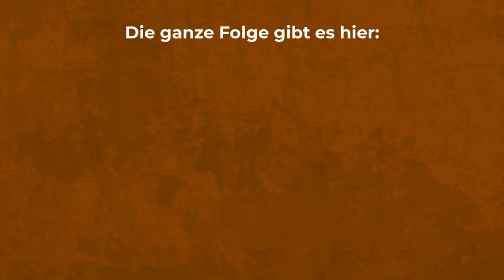Der ERSTE ZEUGE sagt aus! (Ausschnitt aus Folge 30) | Peter Der Apfel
Ehrenlose Videotags für mehr Budget:
Der 1. Zeuge sagt aus! (Ausschnitt aus Folge 30)
Jako & Peter vs Gericht (Teil 2) - Peter der Apfel, Folge 30
Jako & Peter vs Gericht (Teil 1) - Peter der Apfel, Folge 29
peter apfel,
jako,
family guy lustige szenen deutsch
animation,
apfel,
cartoon,
unterhaltung,
zeichentrick,
south park,
ruthe.de,
mr bean die zeichentrickserie,
meme,
meme cartoon,
cartoon meme,
funny,
lustig,
lustiger cartoon,
witzig,
comedy,
fun
peter der apfel folge 30,
peter der apfel jako und peter vs gericht teil 2,
jako und peter vs gericht teil 2,
jako & peter vs gericht teil 2,
jako & peter vs gericht,
animation analysis,
cartoon shows
best cartoons of 2023
Gericht
Anwalt
Verhör
Gerichtsprozess
Courtroom
Court Animation
Gericht Cartoon
angeklagter
ankläger
Velma Review
Didn't I do it for you